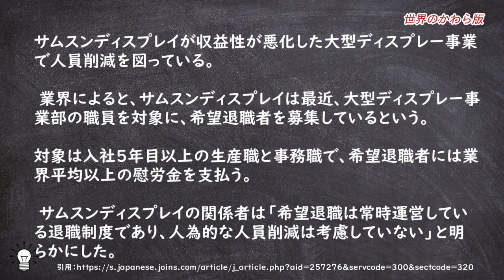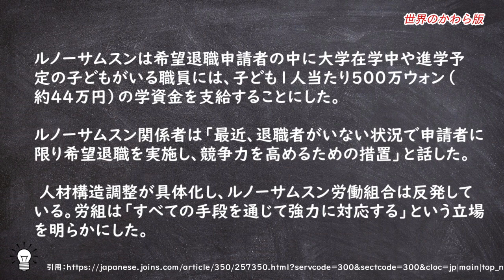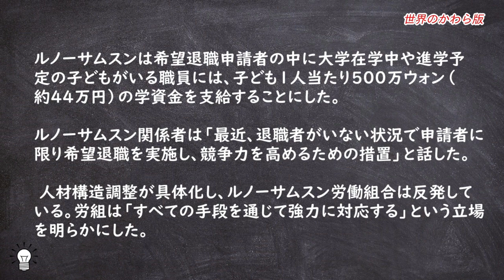やっぱり韓国ルノーサムスン＆サムスンディスプレイ業績悪化で人員削減確定。